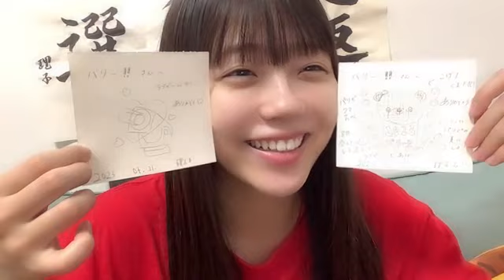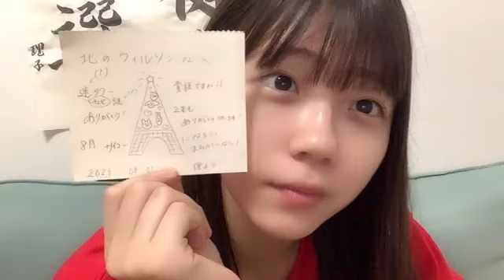工藤 理子（STU48 2期生） 2023年08月01日 19時13分35秒